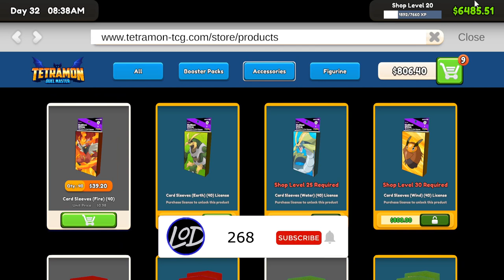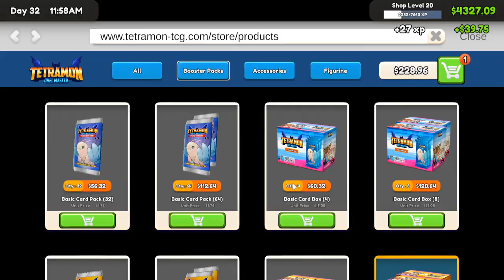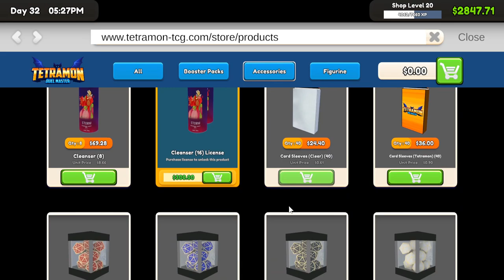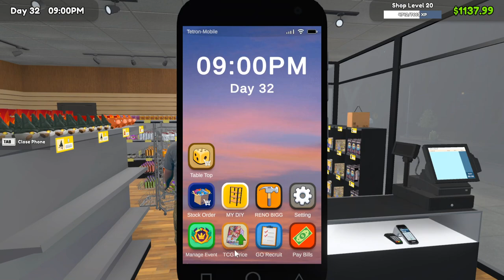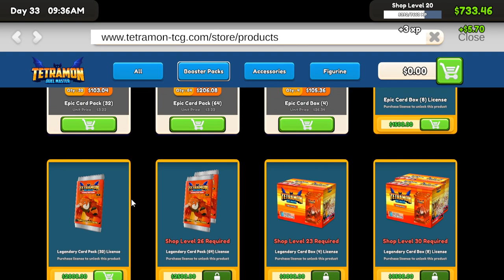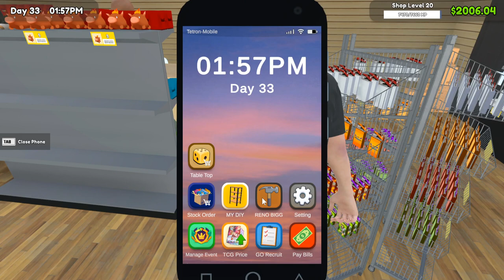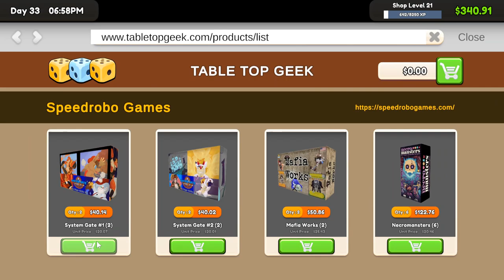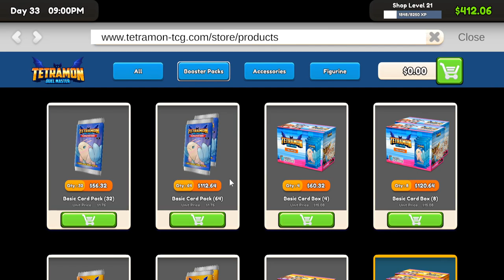Unlocking Legendary Cards and New Product! | TCG Card Shop Simulator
ABOUT: TCG Card Shop Simulator